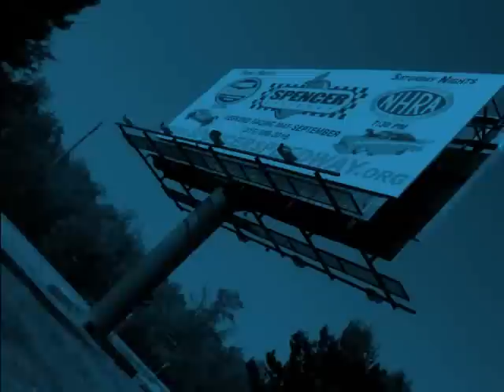Dirt Track Racing 2011 (The Jay Fish Project)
Jay Fish is one of the best photographers covering dirt track racing in the northeast. His work speaks for itself and it was time for a Hazer produced music video to hilight his 2011 season. After hundreds of photos taken and thousands of miles covered it led to one kick ass video.  Enjoy the ride race fans.  All copyright to the band Skillet for their song Awake & Alive and to the band Shinedown for their song Sound Of Madness.